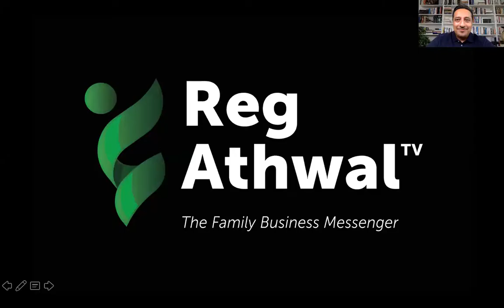#119 | NEXT-GEN Entrepreneurs | Family Dream Team Create $354m Value for 600 SMEs (Bijay R. Shah)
Why start a new business when you can buy a franchise as a family! A Husband/Wife team did exactly that to provide $354m of transactional value to over 600 SMEs with a BNI Franchise.

E10 | NEXT-GEN Entrepreneurs with Reg Athwal
(Produced by Reg Athwal TV  - The Family Business Channel)

Our next guest is Bijay Rajnikantt Shah - a 1st Generation Entrepreneur, coming from a family business bloodline in Kenya, who decided to create his own business in UAE in 2005. With the support of his wife Anuradha, the dream team have built a BNI franchise business in UAE, Qatar, Kenya and Uganda, impacting over 600 SME owners and their respective employees, and creating $354m of combined business transactions as a result.

BNI is the world’s largest business networking organisation. Founded in 1985, the organisation has over 9,800 chapters throughout every populated continent of the world in over 70 countries and over 270,000 members. Last year alone BNI generated millions referrals resulting in over US$15 billion dollars worth of business for its members.

Bijay has won numerous BNI CEO awards for outstanding performance and business excellence.

He recently co-authored the book – ‘The World’s Best Known Marketing Secret’ which is an international bestseller.

Bijay also sits on the Advisory Board of the largest Books & Stationery supplier in East & Central Africa - Text Book Centre which is headquartered in Nairobi, Kenya.

His mission is to educate young graduates on the benefits of networking at a young age and becoming successful in life and in business.

In this episode, we explore the following topic touch-points:

1. Journey from corporate to becoming self-employed
2. Discovering a franchise opportunity
3. Working with your life partner and operating a family business
4. Insights into building better relationships and networking effectively
5. Generating referrals and building the right inner circles
6. Developing trust
7. Succession planning
8. The future and the nextgen

Become a Member of our Family Business Academy or participate in our next Class for the Online Certification Program over 6 half-day live sessions over 3 months:

Connect with Reg Athwal for any of the following:

1. Scheduling in a FREE Private "ZOOM" Family Business Advisory Call
2. Invitation to our Family Business Academy Programs & Memberships
3. Speaking Engagements for Private Family Forums & Conferences
4. Creating a Family Constitution & Family Office
5. Developing a Succession Plan or Grooming the Next-Generation
6. Joining our Team as a Global Licensed Partner

To purchase a copy of Reg Athwal's best-selling book
'Unleash Your Family Business DNA' please visit Amazon